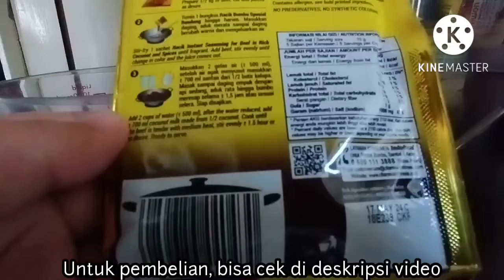Mudah & Simpel 👩🏻‍🍳 Mari Memasak Ayam Bumbu Rendang🍗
Halo semua, bagaimana kabarnya hari ini? Semoga dalam keadaan baik dan sehat selalu, ya.

Hari ini saya akan memasak Ayam Bumbu Rendang menggunakan Bumbu Racik Indofood Spesial Rendang. Rasanya lezat dan tidak perlu menambahkan bumbu lainnya lagi, karena komposisi dari Bumbu Racik Indofood Spesial Rendang ini takarannya sudah pas dan seenak bumbu racikan sendiri. Bumbu Racik Indofood Spesial Rendang bisa didapatkan secara online di sini 👇🏻

Yuk, kita lihat proses memasaknya dari awal hingga akhir.

Ayam Bumbu Rendang🍗
untuk 4-5 porsi

Bahan:
Bumbu Racik Indofood Spesial Rendang 1 sachet
Ayam potong 500 gram (5-6 potong)
Air -/+ 500 mL
Larutan Krimer bubuk -/+ 200-250 mL
(saya pakai Fiber Creme 2,5 sdm, tambahkan air panas hingga -/+ 200-250 mL, aduk hingga rata, siap dipakai)

Selamat mencoba 🤗

Bunyikan loncengnya supaya tidak ketinggalan video terbaru.

Happy cooking 🤗❤️

Album: LOWRIDER Vol. 10
Genre: New Age
Style: Hopeful
Instruments: A Piano
BPM: 115
Length: 1:03
Composed by: Jeon Min Jung